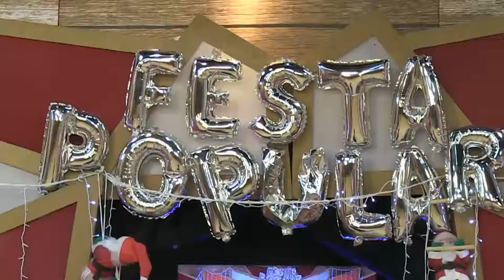ESPECIAL DE NATAL - JM OLIVEIRA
Especial de natal do Festa Popular